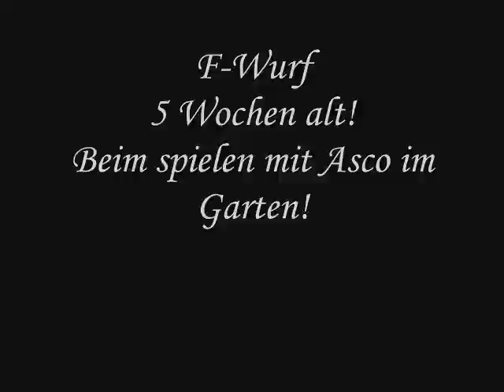F - Wurf vom Teichblick 5 Wochen alt!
Mit Josy &  Asco im Garten beim spielen!